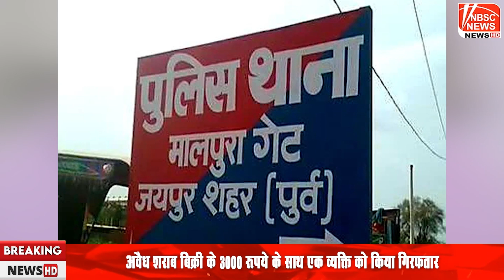जयपुर के थाना रामनगरिया व मालपुरा की अवैध शराब और अवैध जुआ के खिलाफ संयुक्त कार्यवाही